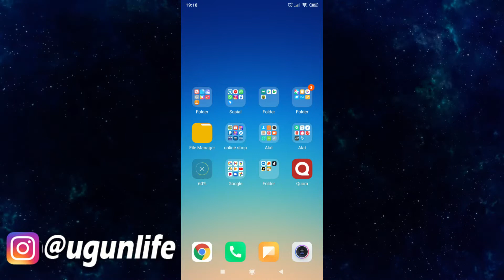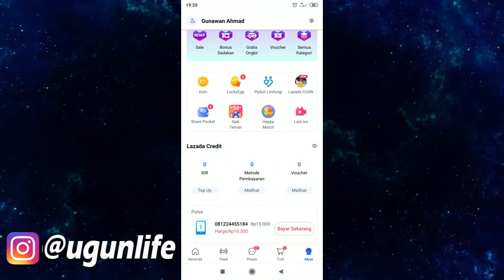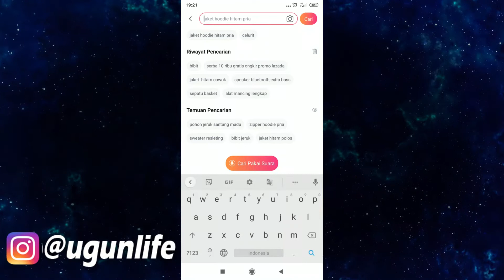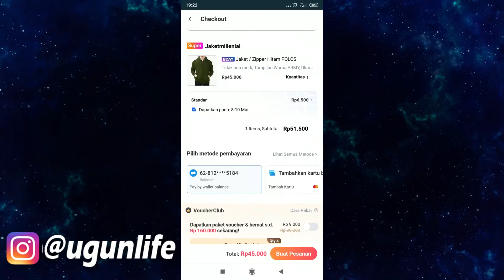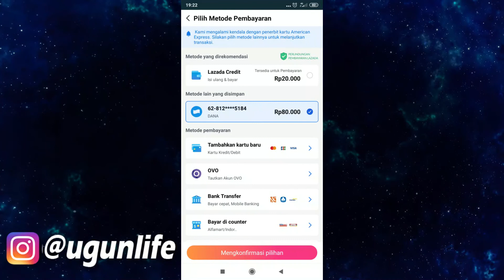Cara Mendapatkan Gratis Ongkir Lazada | Edisi Maret 2022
Link Pembelian
Voucher Gratis Ongkir Cara Mendapatkan Gratis Ongkir Lazada | Edisi Maret 2022